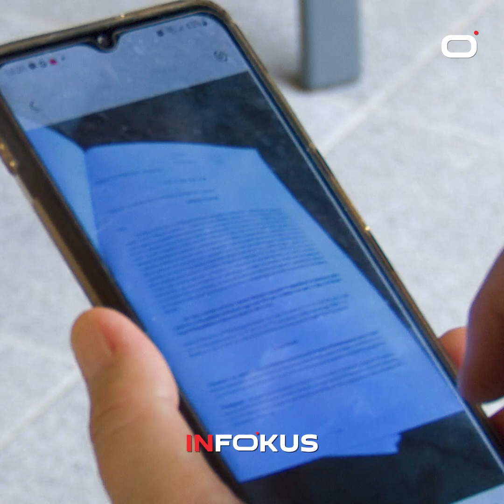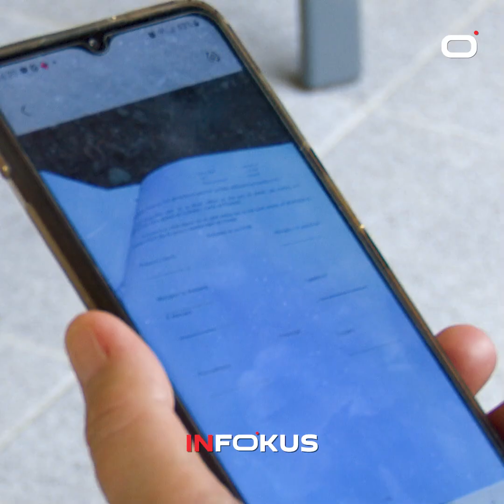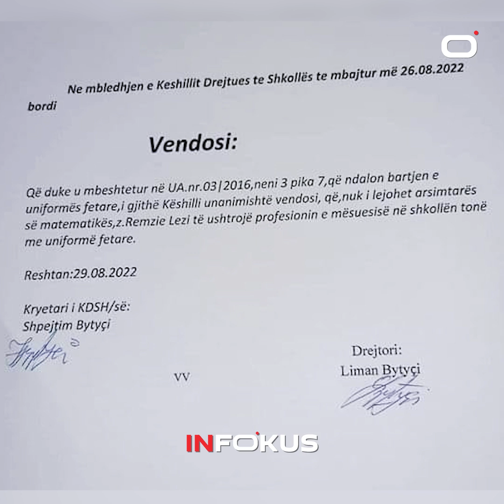“Drejtori ma ka mbyllë derën me çelës” - Flet mësuesja që u përjashtua si shkak i mbulesës